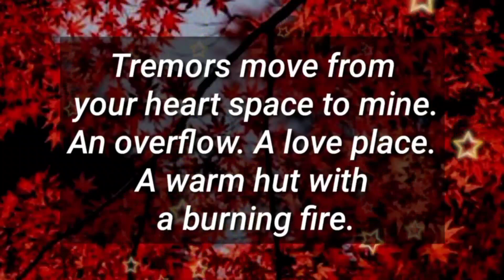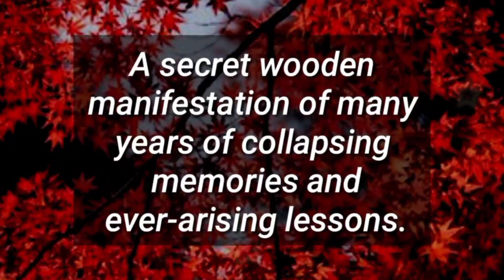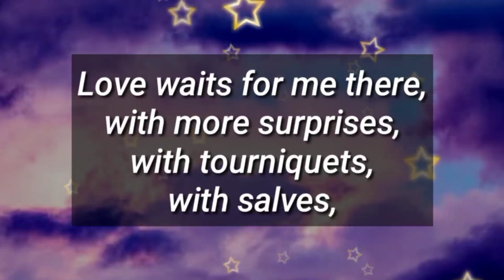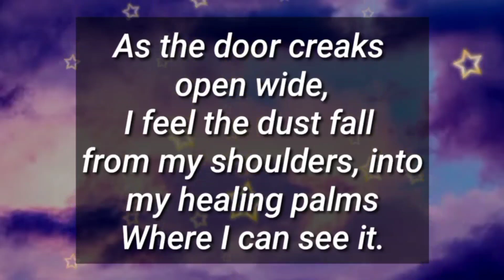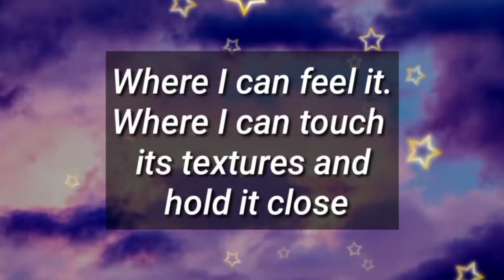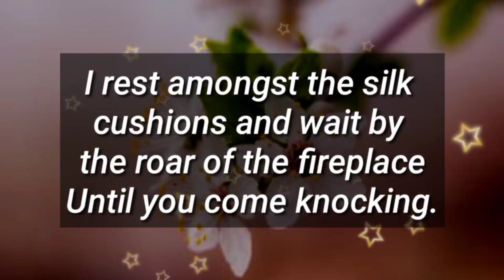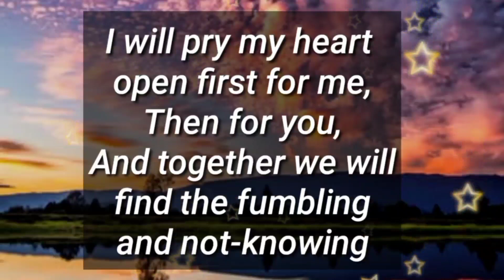Angel message: Someone special has realized that you are not only... || God messages || God quotes